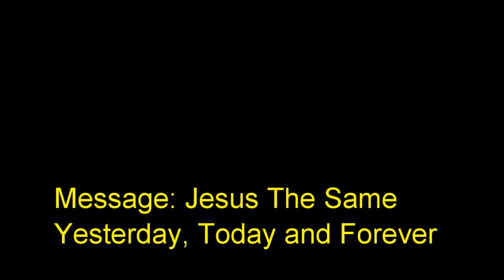20 September 2015 "Jesus The Same Yesterday, Today and Forever" Ps. Joe Roma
Message by Ps. Joe Roma at Global Connexions Kawana, Australia on 20 September 2015 titled "Jesus The Same Yesterday, Today and Forever".